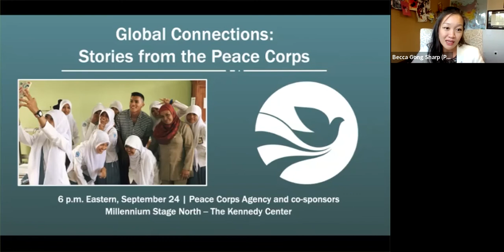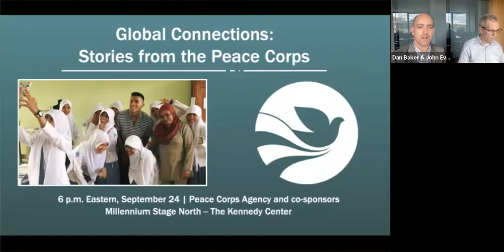National Peace Corps Association AGMM Keynote Address with Rebecca Gong Sharp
Peace Corps Regional Director for Europe, Mediterranean, and Asia Rebecca Gong Sharp provides the closing keynote remarks of the 2022 Annual General Membership Meeting. With Volunteers returning to service across the globe, she shares an update on work by the agency. And she invites us to spread the word: Now is the time to join the Peace Corps and renew this important work of building peace and friendship in partnership with communities around the world.

Find out more about National Peace Corps Association. We uphold Peace Corps ideals and advance Peace Corps-inspired initiatives. Leading a community nearly 240,000 strong, we are a powerful force for good.

Editing by Orrin Luc